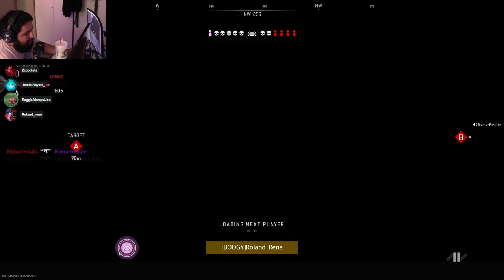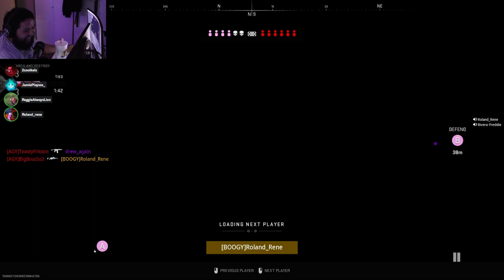Roland, Kelsey, Jamie, Reggie, Drew, Fred...... What could go wrong?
Drew and Fred join the squad to see if they got what it takes, but we dont bring too much as is